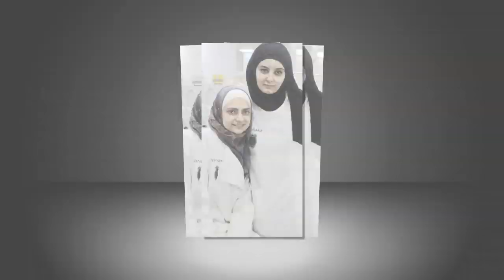JU Dental School: Class of 2014